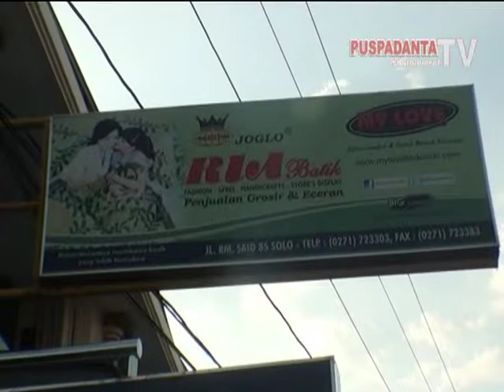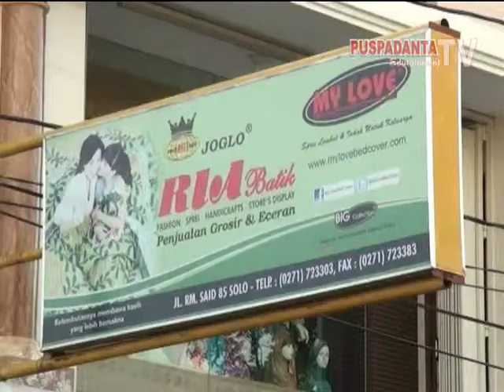Batik Menawan Bisa Ditemukan Di Joglo Ria Batik Di Jl RM Said No 85, Punggawan Solo Jawa Tengah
PuspadantaTV
Puspadanta News EdutainmentTV

PUSPADANTA Tempat Uji Kompetensi Nasional Bidang Broadcasting : Kameramen, Video Editing & Presenter.

Tempat Prakerin/ PKL/Pemagangan Multimedia, Audio Video, Broadcasting, Desain Komunikasi Visual, Pemasaran Produk Televisi.

PUSPADANTA Merupakan Tempat Uji Kompetensi Nasional Bidang Broadcasting : Pesenter TV, Kameramen & Video Editing.

PUSPADANTA satu-satunya Tempat Prakerin/ PKL Terbaik yang Berkurikulum & Standar Nasional. Kami Merupakan DUDI yang Menerima Prakerin / PKL /Magang Jurusan Multimedia, Audio Video, Broadcasting, Desain Komunikasi Visual, Pemasaran Produk Televisi. Alamat : Jl Imogiri Timur Km 10 Rt 4 Rw 7 Pleret Bantul Yogyakarta 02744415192 cp : 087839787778